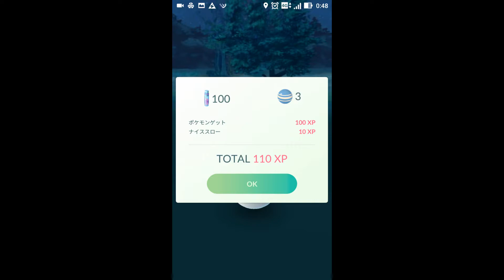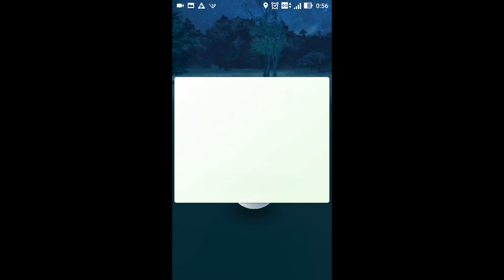ラプラス一匹ゲット、返す刀でもう1匹ゲット！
ラプラスを取りに行った先で、ラプラス出現の通知、そちらも取りに行くことにしました。